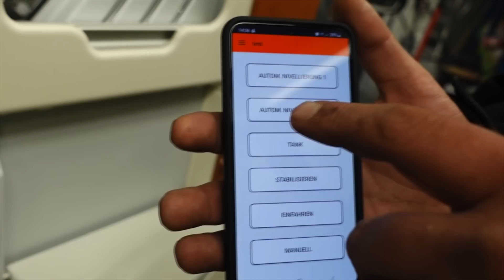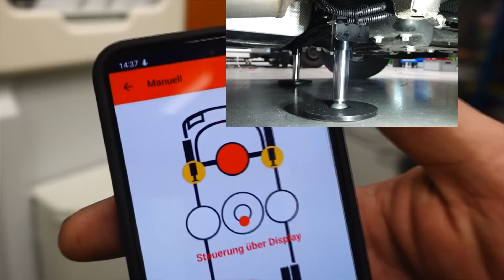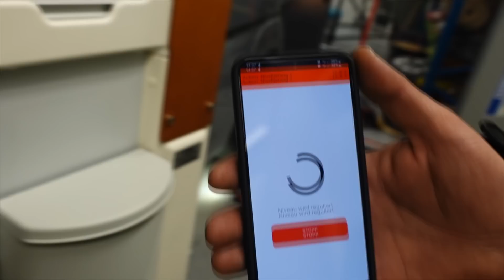WCS Goch: Hydraulische Hubstützen bei WCS! So machen wir es!